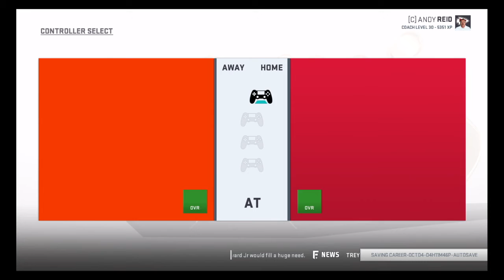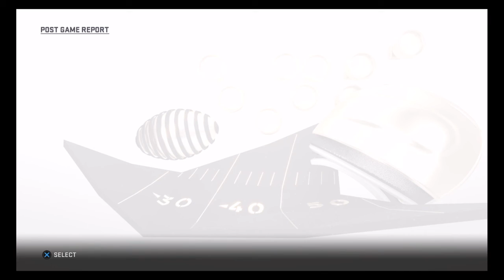Tyreek Hill Has Another 150+ Receiving Yard Game!! Madden 19 Kansas City Chiefs Franchise Ep. 57